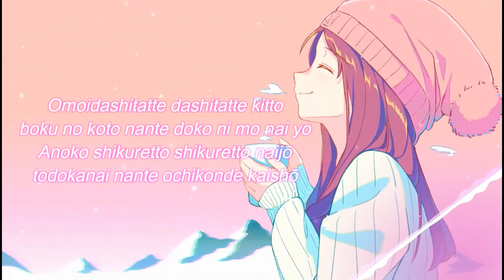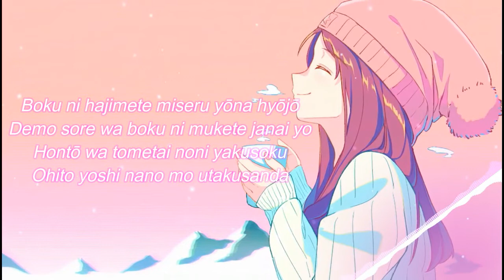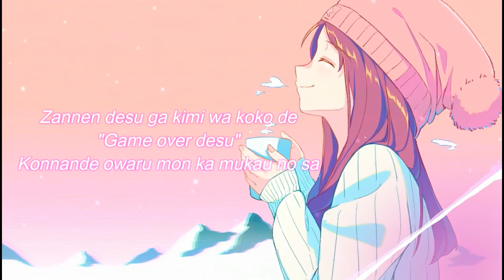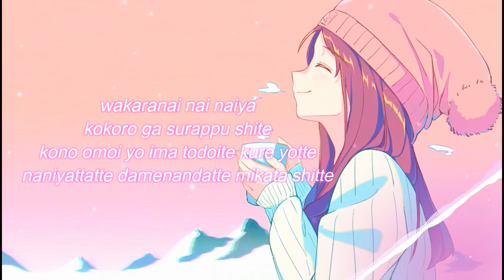『Ano Ko Secret』- Eve Cover By Harutya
*you can give suggestions or Japanese music that you like in the comments

Music :『Ano Ko Secret』- Eve Cover By Harutya